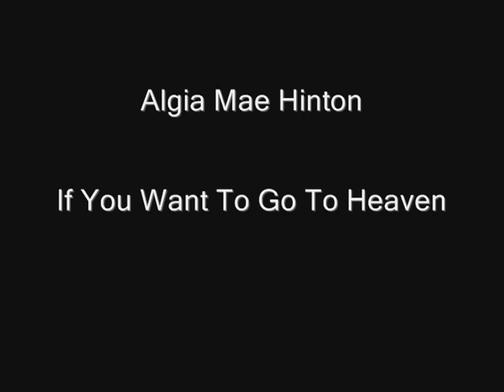Gospel-Blues 1 -- track 13 of 24 -- Algia Mae Hinton -- If You Want To Go To Heaven